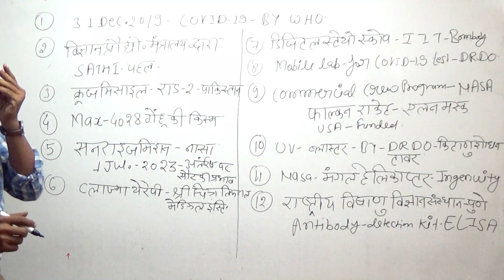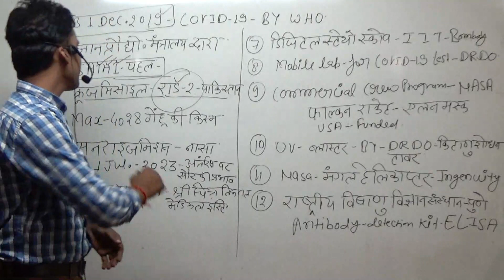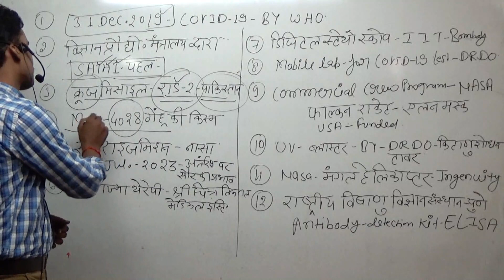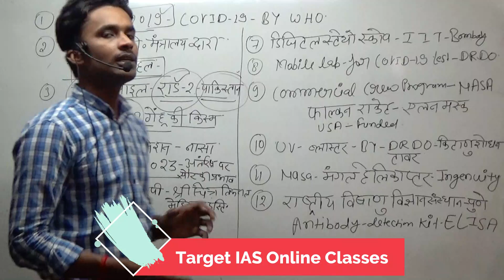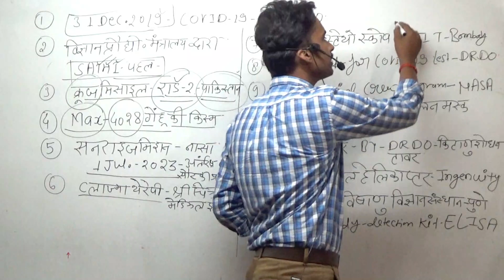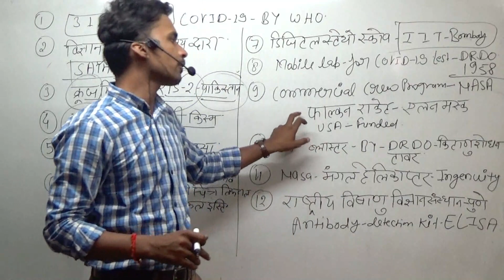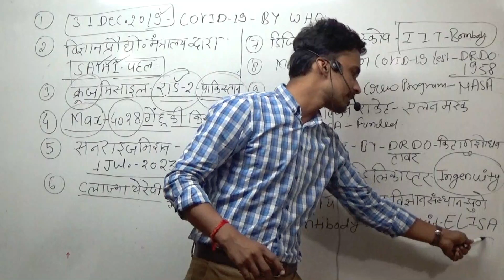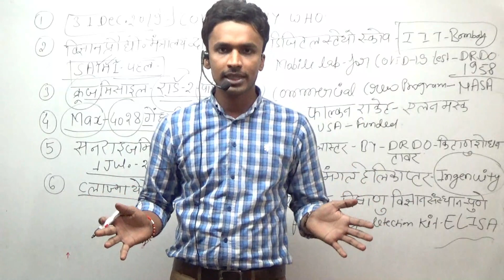विज्ञान एवं प्रौद्योगिकी के महत्वपूर्ण घटनाक्रम | Current affairs by Prashant sir(Target IAS online)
Target IAS ki taraf se COVID - 19 ke karan jo bhi students ki padai ruki hui hai ya jo bhi student pad nhi pa rhe hai kisi bhi reason se Sabhi ko iksaman Education mil sake isake liye online Education video banaye ja rhe hai jo sabhi ko madad karenge or aap sabhi se anurodh hai ki is video ko jitna ho sake utna share kare or like kare .

MP GK- मध्य प्रदेश की राजनैतिक जानकारी /Political information of MP(By Neeraj Sir)

Last 6 months important Current Affairs by Prashant sir | Jail Prahari Special by Target IAS online